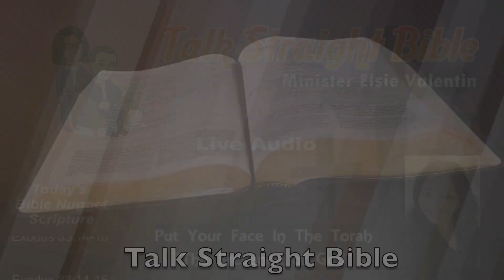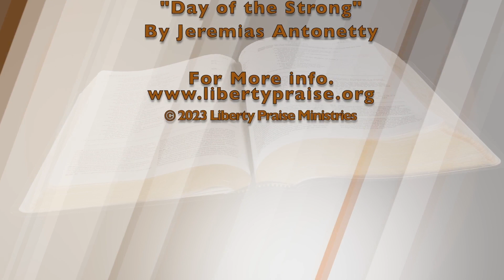"The Presence of God" (11-13-23)